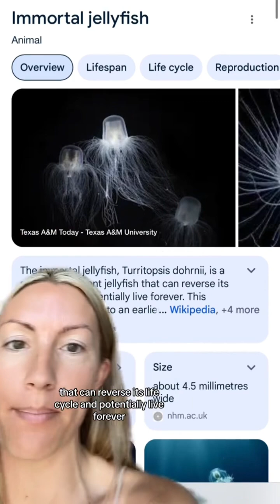The Immortal Jellyfish 🪼